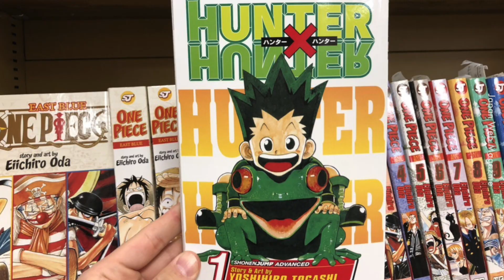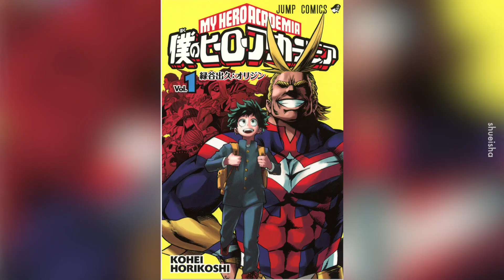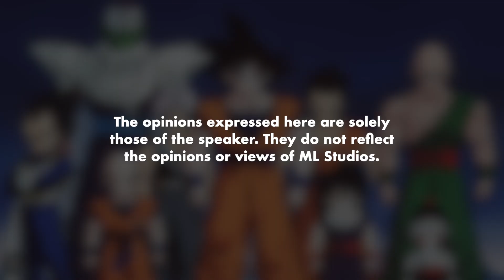Manga Best Sebab Tak Try Hard Jadi Woke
Komik US nak jadi woke sampai kacau storyline.